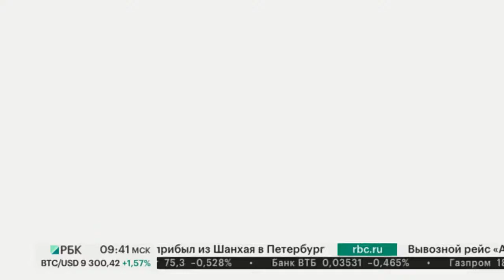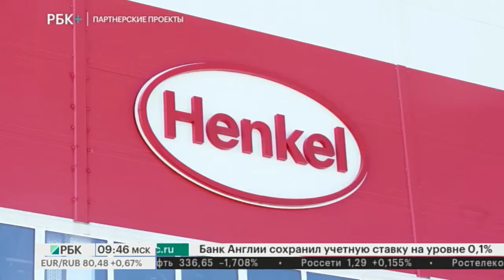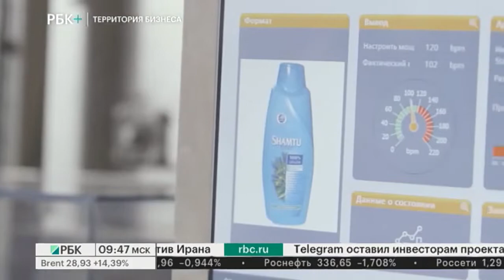Территория бизнеса. Германия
Российско-Германские отношения имеют многовековую историю. Во времена Петра I немецких учёных, военных и ремесленников охотно приглашали в Россию и наделяли значительными привилегиями.
Сегодня Германия – один из приоритетных партнёров России.
Модернизацию российской экономики сложно представить без участия Германии: без немецких машин, станков и оборудования.
В этой программе мы расскажем, как немецкие компании развиваются в нашей стране, учитывая нынешнюю экономическую ситуацию, и как пандемия коронавируса влияет на их работу.

Ведущая - Ника Николаева